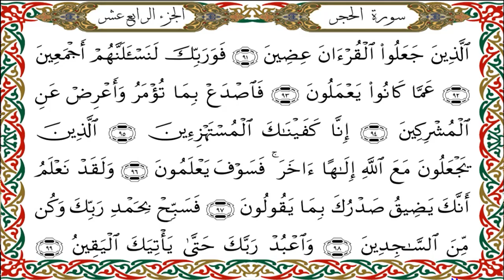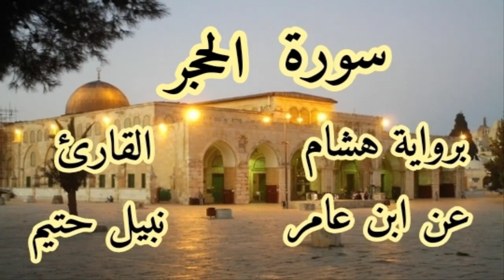سورة الحجر برواية هشام عن ابن عامر-القارئ نبيل حتيم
سورة  الحجر  برواية هشام عن ابن عامرالشامي-القارئ نبيل حتيم